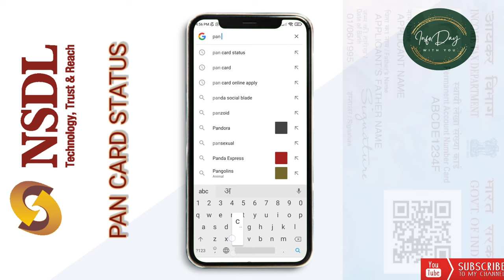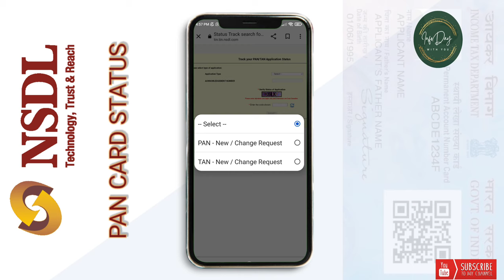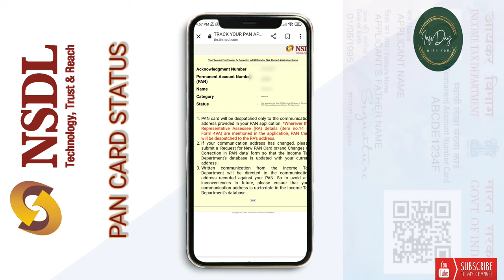How To Check Pan Card Status | Pan Card Status Kaise Check Krein Online | Pan Card Status Nsdl 2022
👉Drop your comments in the comment box
👉So, you will get a notification when I will upload the next video.
👉Do share the video with your contacts.